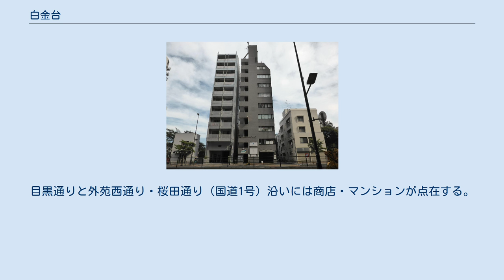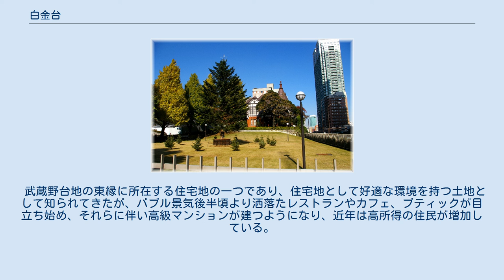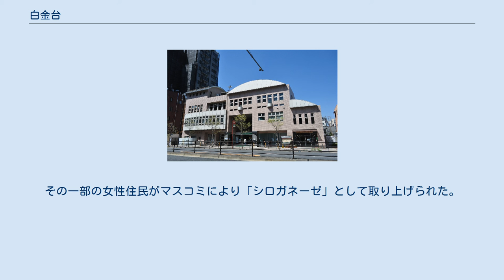白金台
日本 」 東京都 」 港区 」 白金台 白金台（しろかねだい）は、東京都港区にある地名。
住居表示実施済み地区であり、現行行政地名は白金台一丁目から白金台五丁目。
高輪地区総合支所管内に属する地域である。
郵便番号は108-0071（高輪局管区）。
 東京都港区の西南端に位置し、西部で渋谷区恵比寿・品川区上大崎・東五反田に隣接し、東部で高輪に、北部で白金にそれぞれ接する。
目黒通りと外苑西通り・桜田通り（国道1号）沿いには商店・マンションが点在する。
町内には、歴史的建造物が所在する明治学院がある。
 武蔵野台地の東縁に所在する住宅地の一つであり、住宅地として好適な環境を持つ土地として知られてきたが、バブル景気後半頃より洒落たレストランやカフェ、ブティックが目立ち始め、それらに伴い高級マンションが建つようになり、近年は高所得の住民が増加している。
いわゆる、高級住宅街として知られる。
その一部の女性住民がマスコミにより「シロガネーゼ」として取り上げられた。
 俗に「しろがねだい」と読まれる場合があるが、町名の正しい読みは「しろかねだい」である。
「白金 (東京都港区)#「白金」の読み」も参照。
 歴史的には、白金御料地と呼ばれ、近世には高松藩松平家の下屋敷があった。
明治期には陸軍の火薬庫が一時置かれ、後に皇室財産（旧朝香宮邸）となっている。
 2019年（令和元年）8月1日現在の世帯数と人口は以下の通りである。